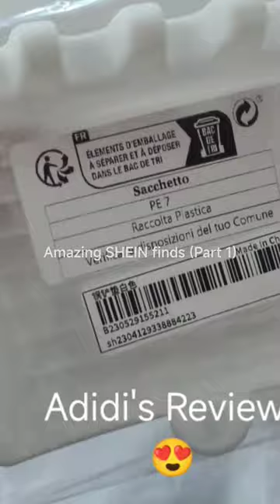SHEIN [Amazing Kitchen Gadgets]-Ladle/Spoon holder 4 in 1 !!!